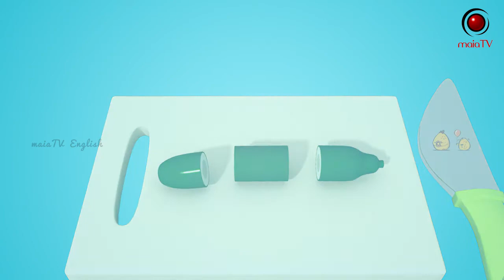Learn Colors with Fruit Blender - Fruits Cutting For Kids - MaiaTV English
Learn Colors with Fruit Blender - Fruits Cutting For Kids - MaiaTV English. How many fruits did you see?